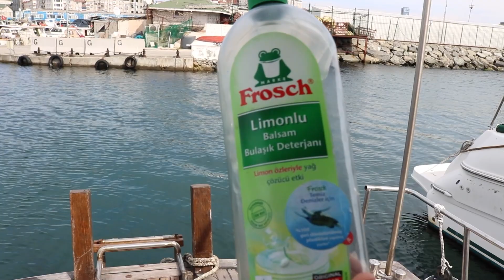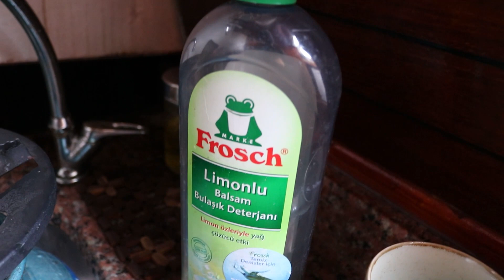TEKNEDE YAŞAM ? TEKNE HAYATI NASIL ? VLOG ! life on the boat ?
Herkese Selamlar Dostlar

 Tekne de yaşam nasıl oluyor ?  Tekne hayatı nasıl ? Vlog !

Merak ettiklerinizi veya sorularınızı yorum olarak yazabilirsiniz ...

Denizle Kalın ...